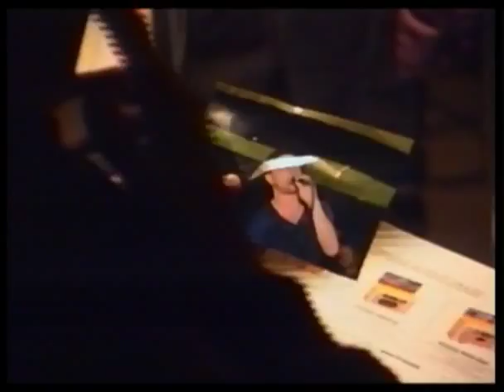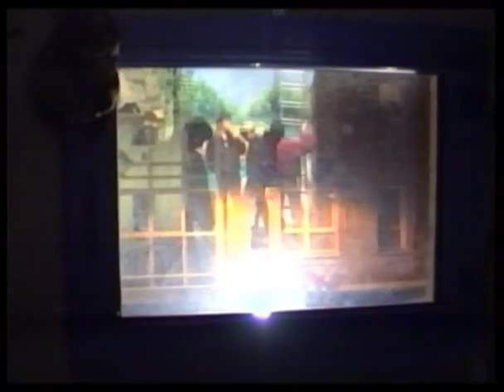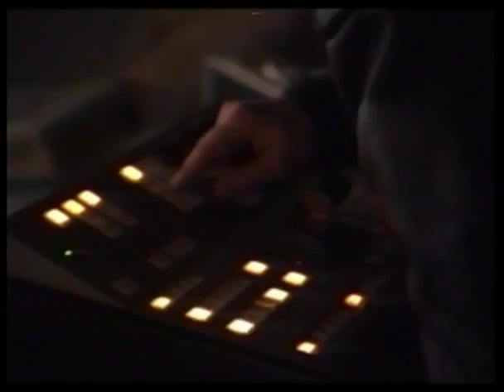Les clam's, making of the video clip "Retour de Manivelle"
Great !!! great making of our first video clip on a live version of the same song !!! Thank you to Christophe Hoyet from Trigone Productions.
Now it's immortal.